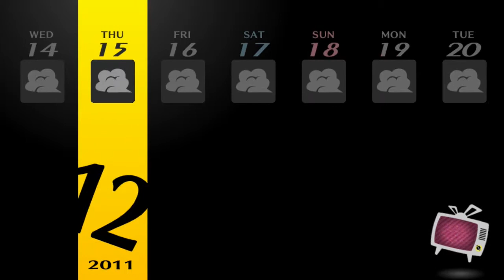Persona 4 Golden [Part 98] - Rise Going Back To Showbiz?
I feel like that defeats the purpose of her leaving. Oh well, video game logic.